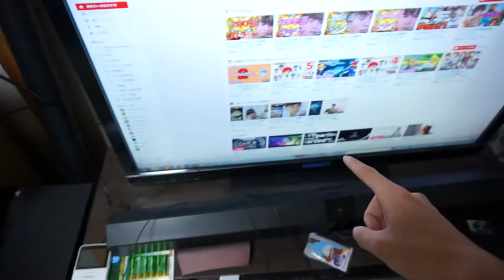【Geek's Room! 2014 部屋紹介！】久しぶりに自分のデジタル機器紹介してみたｗ Geek's Room 4K映像 4K放送 新元号 令和になっても頑張ります